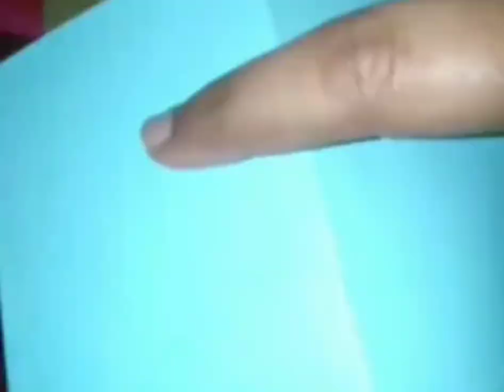Electric Circuit Model 💡🤩@avnika-artuniverse8643